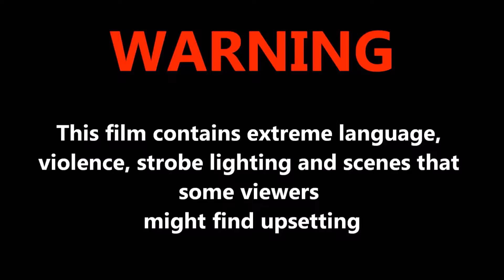Euro Truck Simulator 2 Multiplayer 2016 10 18 10 49 16 183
([TRUST]den_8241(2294) Reason : Reckless Driving Expires : 26 Oct 02:23